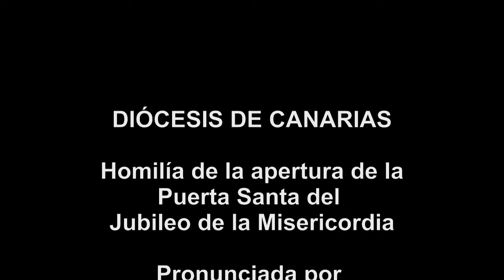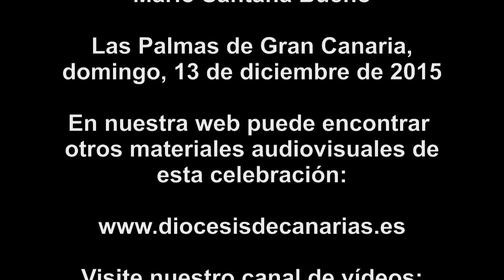Homilía de la misa de apertura de la Puerta Santa - 13 diciembre 2015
Homilía de la misa de apertura de la Puerta Santa del Jubileo de la Misericordia, pronunciada por Mons. D. Francisco Cases Andreu, obispo de Canarias el domingo 13 de diciembre de 2015 a las 12.00 h en la S.I.B. Catedral de Santa Ana en Las Palmas de Gran Canaria.